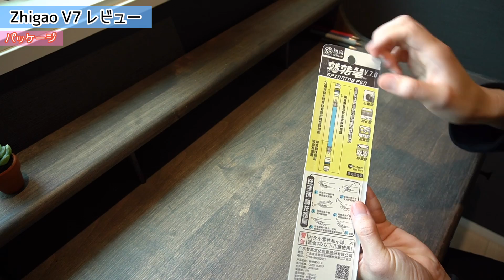【ペン回し専用ペン】初心者オススメ！ 540円の安すぎるペンが意外とめちゃくちゃ良かった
楽天

アマゾン